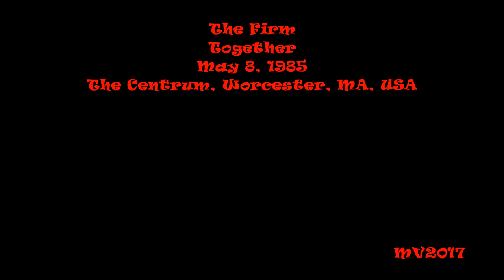Together - Worcester 1985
The Firm: May 8, 1985 - The Centrum, Worcester, MA, USA ...

SETLIST:
* Intro Music
* Closer
* City Sirens
* Together
* Cadillac
* Prelude
* Money Can't Buy
* Satisfaction Gauranteed
* Radioactive
* Live in Peace
* Midnight Moonlight
* You've Lost That Lovin' Feeling
* Band Introductions
* Bass Solo ~ The Chase ~ Guitar/Bow Solo ~ Drum Solo
* I Just Want To Make Love To You